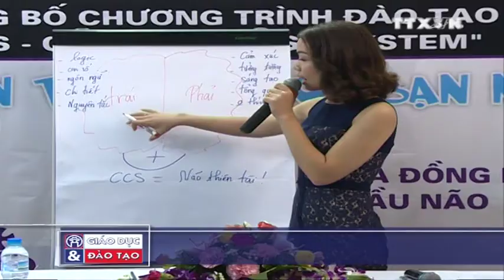Truyền hình TTXVN đưa tin về CCS - Hệ Thống Cờ Vua Sáng Tạo